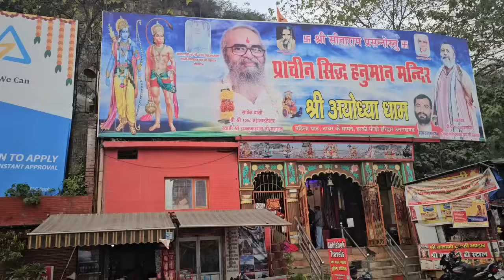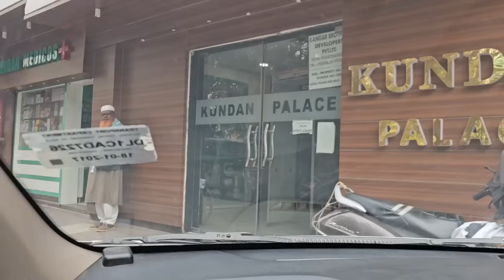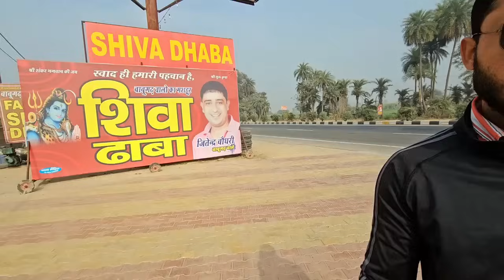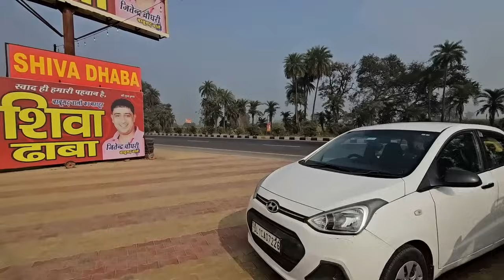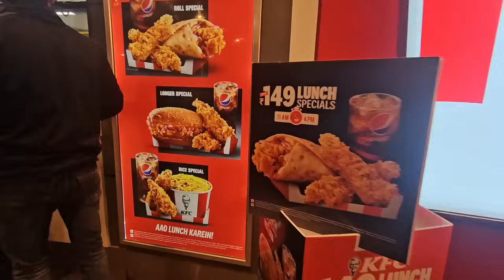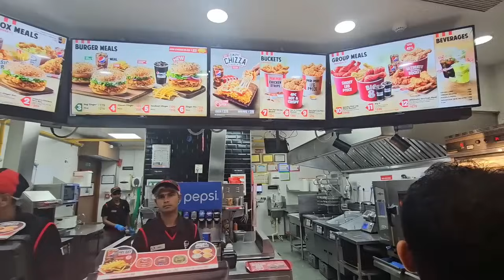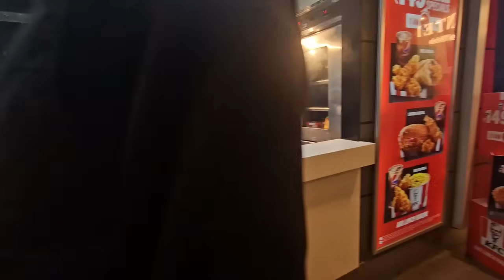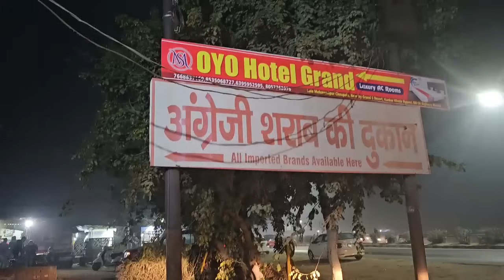Ганга Дарёсига саёхатимиз кандай булди ..Ганга Олтинлари Борини курсатдик..